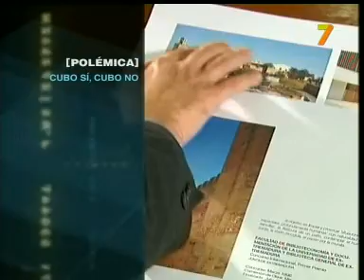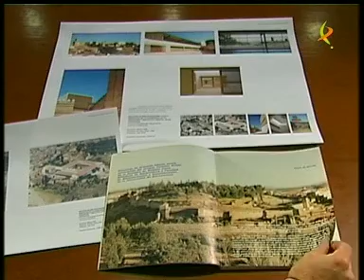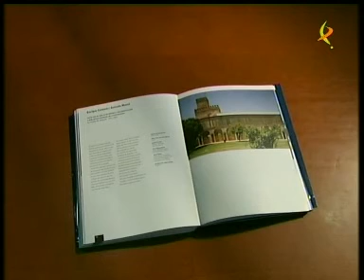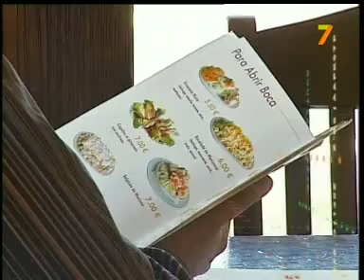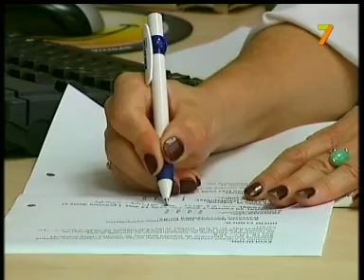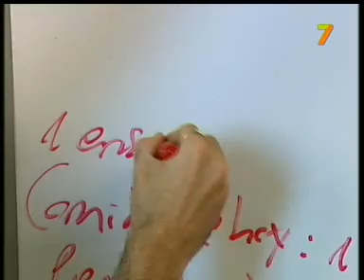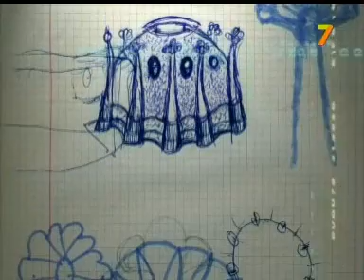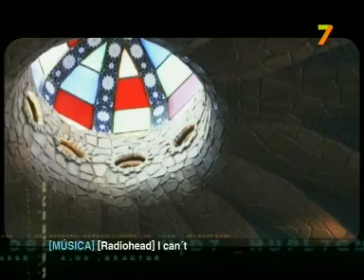Cita con Extremadura 27 de noviembre